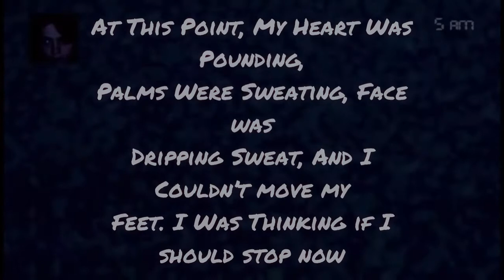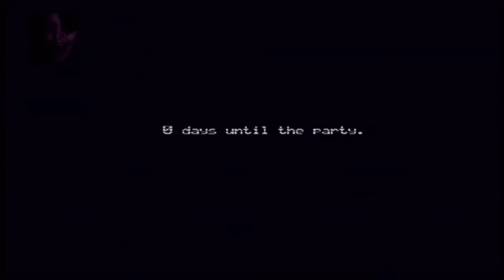the end? | FNaF 4